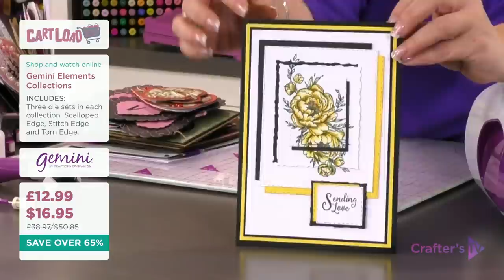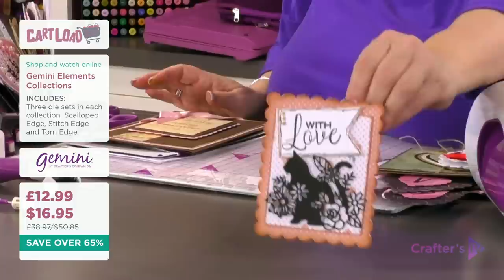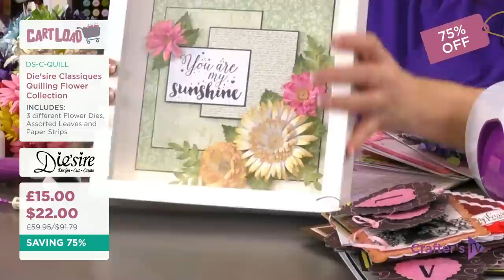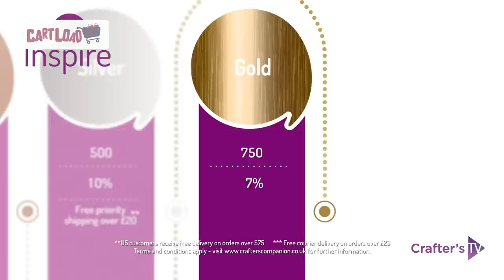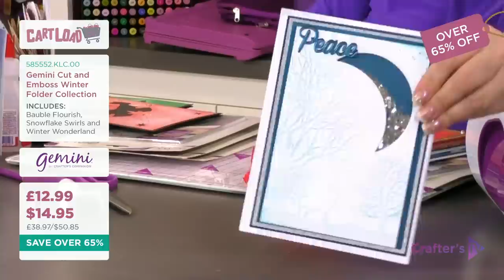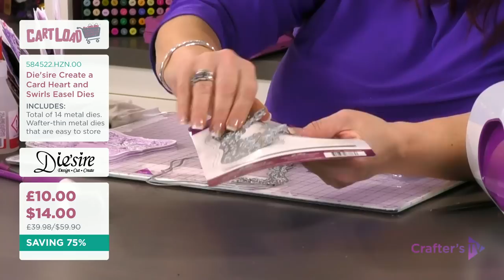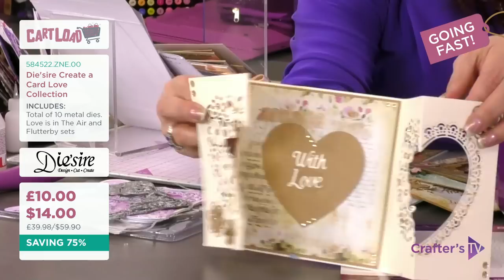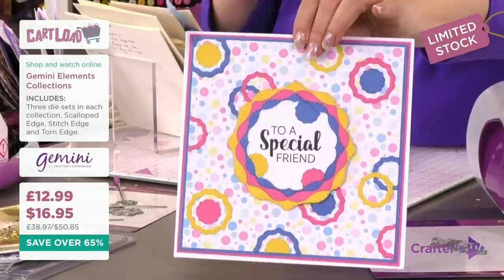Cartload - The Shop 'Til You Drop Show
Bag yourself a brilliant bargain with Cartload, the shop ’til you drop show! This week, Debby Robinson will be bringing you a whole host of offers and deals, as well as fabulous demos and fun.